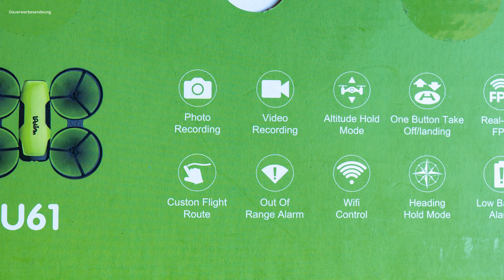Loolinn U61 - Lerne doch erstmal Fliegen!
Die kleine Drohne ist natürlich nicht dazu gedacht um perfekte Bilder oder Videos zu produzieren, es geht viel mehr darum den Spaß am Fliegen selbst zu entdecken und wer diesen kleinen Copter dann beherrscht, wird später mit den größen Drohnen auch keine Probleme haben.
Lg euer Michael